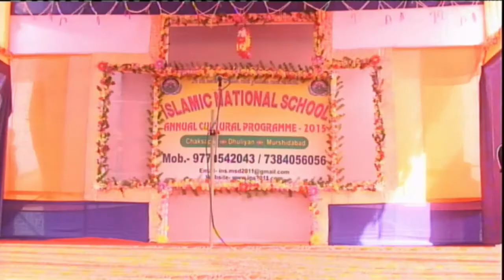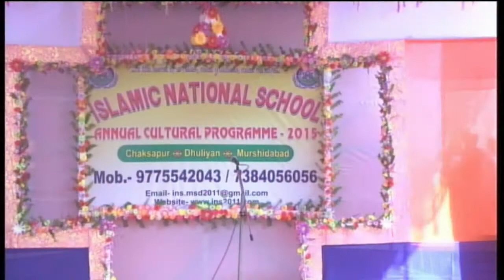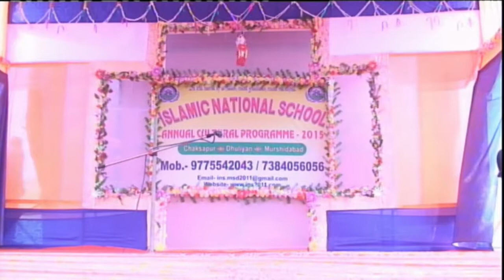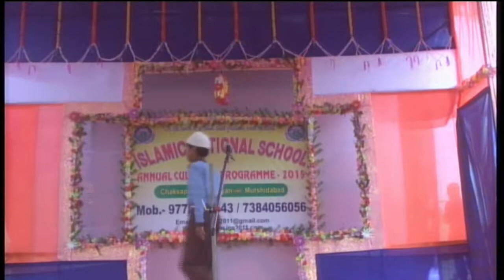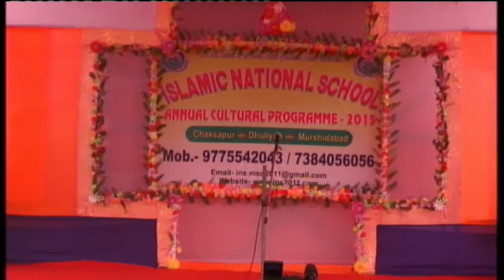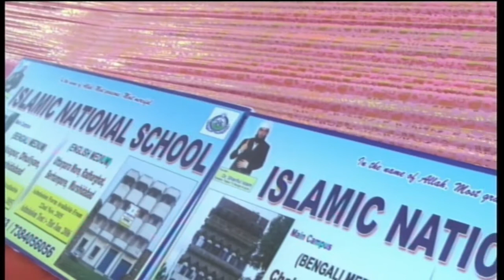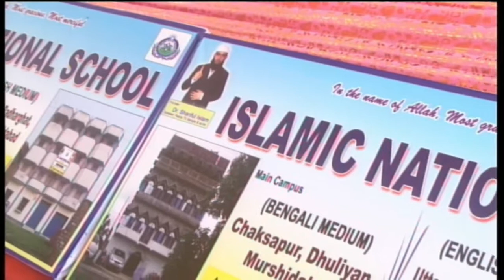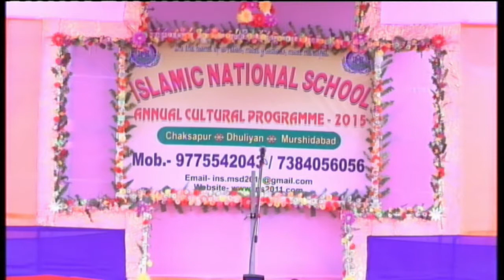[ENG/HIN/BANG]✈ISLAMIC_PROGRAMME✈ [INS]✈ISLAMIC_NATIONAL_SCHOOL_EPISODE_18